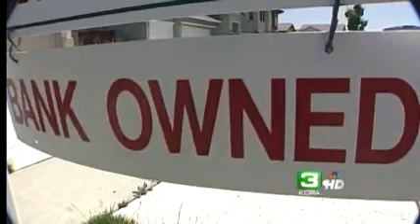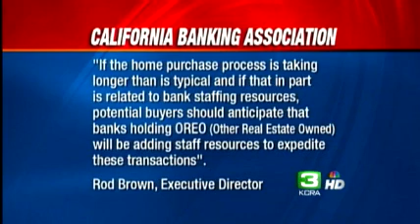Some Banks Slow To Respond To Home Buyers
Some realtors say it's a good time for buyers to get a bargain on a home, but that overwhelmed banks may be slow to respond to offers.